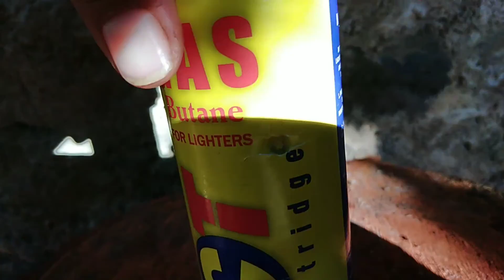Calibre 5.5 Rifle de resorte inició de tiro deportivo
Calibre 5.5 rifle de resorte
Esta es la segunda parte de el video anterior, espero y les guste disfruten

Músico: LiQWYD